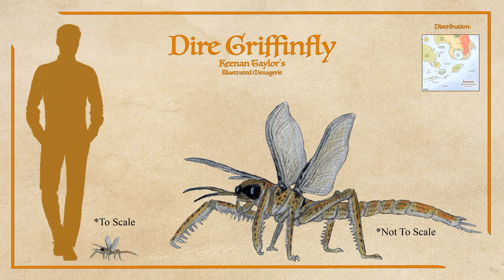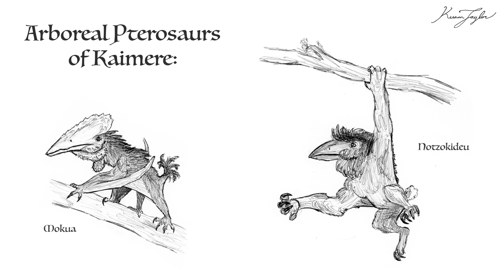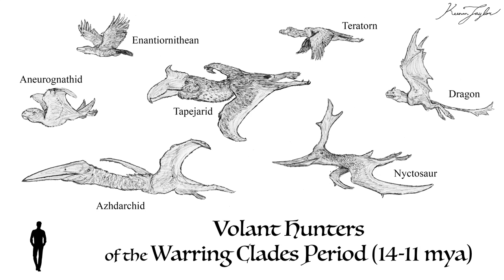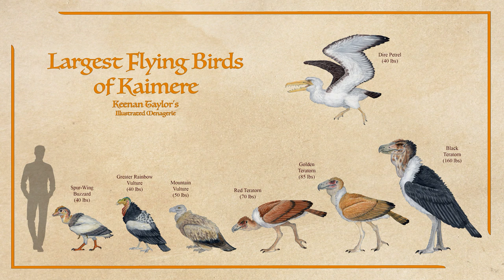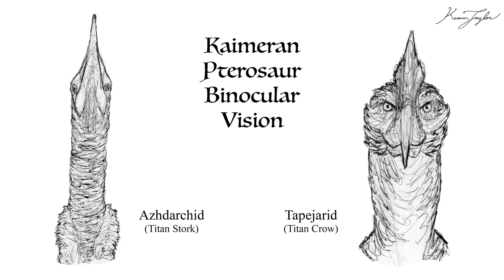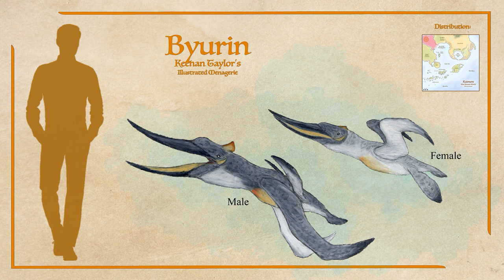Pterosaurs of Kaimere Episode 1: Natural History of Pterosaurs in Kaimere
Pterosaurs ruled the skies during the mesozoic, and in modern Kaimere, they retain their winged crowns. In this first of three episodes, we explore the history of this clade and the complex ecological narrative that lead to extinction for many and success for a lucky few.

Pterosaur Paleoart Credit: Chase Stone, Gabriel Ugueto, and Dr. Mark Witton